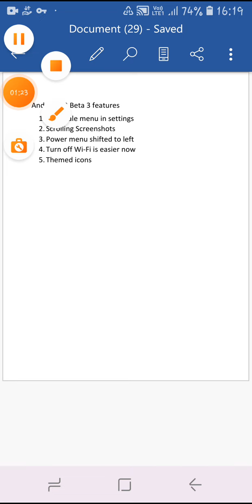Android 12 beta 3 new features